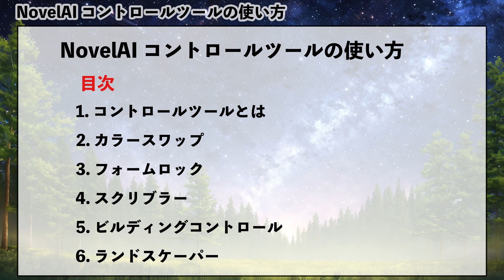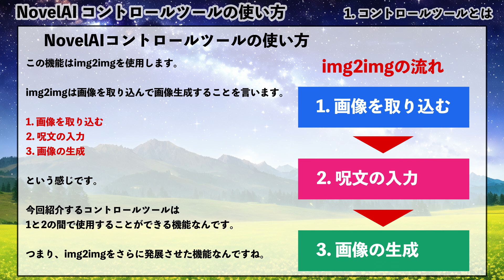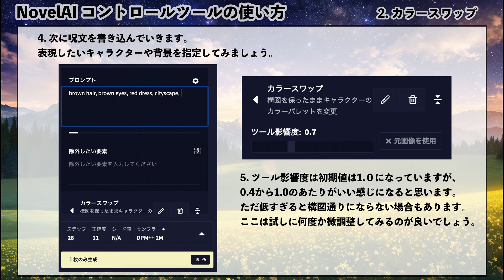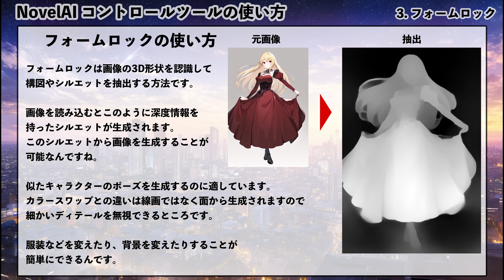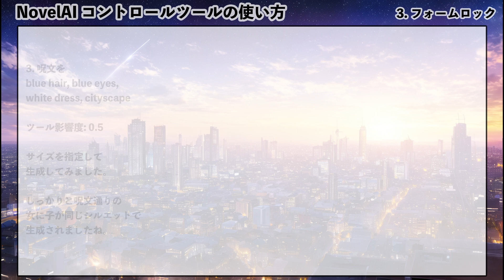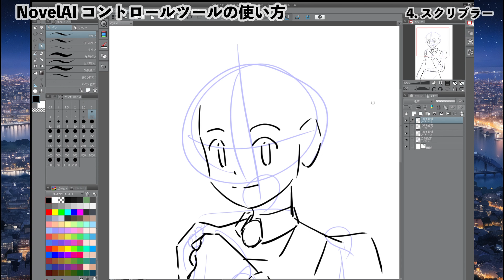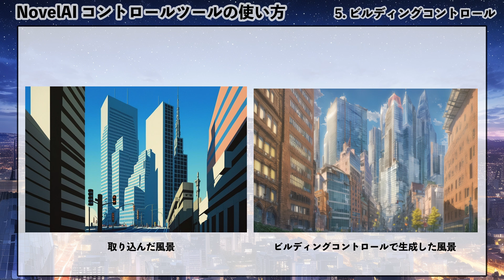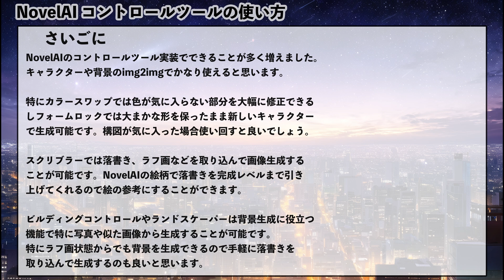NovelAI コントロールツールの使い方(ControlNet機能) カラースワップ、フォームロック、スクリブラー、ビルディングコントロール、ランドスケーパーの使い方を解説します。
NovelAIにControlNetが実装されました。
その名もコントロールツールです。

キャラクターの色を変更するカラースワップ。
キャラクターのシルエットから画像生成するフォームロック。
ラフ画やモノクロ画像、落書きから画像生成するスクリブラー。
背景から線情報を抽出し、人工物の背景生成に使用できるビルディングコントロール。
背景の塗り情報を抽出し、自然物の背景生成に使用できるランドスケーパー。
といった便利機能があります。

全て作例つきで解説しています。
ぜひ、AIイラストの作品制作に活かしてみてくださいね。

【私のサイト】
【Pixiv】

【使用BGM】
DOVA-SYNDROME